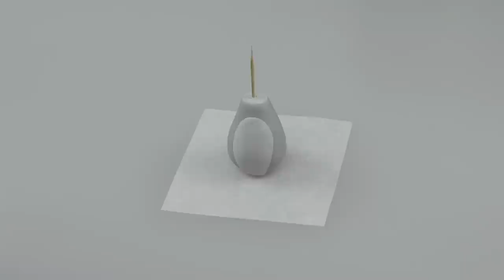Koala Topper Tutorial